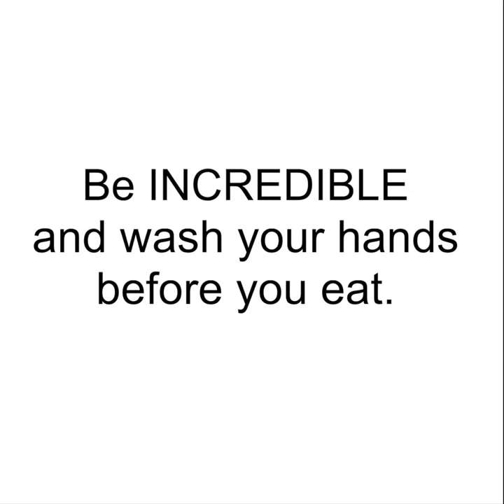Remember to wash your hands | Heritage Christian College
Be super and wash your hands regularly.